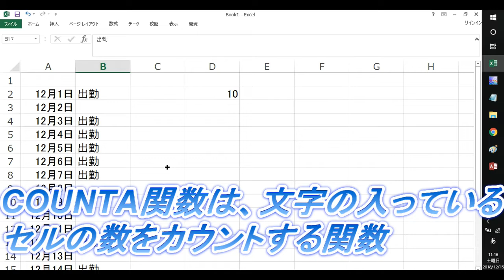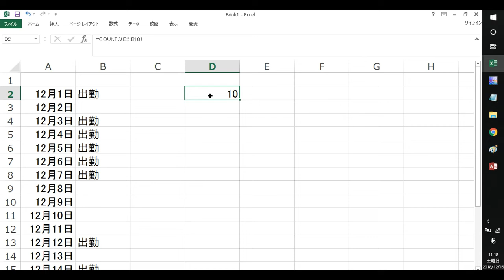Excel COUNTA関数 簡単な関数ほど奥深い！